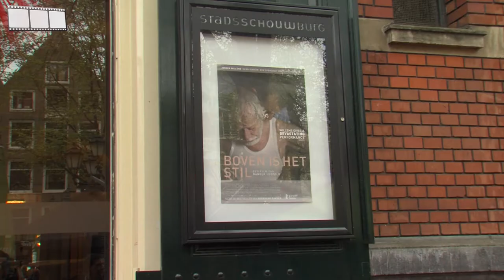Laatste film Jeroen Willems in premiere in Amsterdam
Woensdagavond vond in de Stadsschouwburg Amsterdam de première plaats van het drama Boven is het stil, de laatste film van de in december overleden acteur Jeroen Willems.

De film van regisseur Nanouk Leopold is een boekverfilming van de gelijknamige bestseller van Gerbrand Bakker over boer Helmer die samen met zijn oude hulpbehoevende vader woont.
Iedere dag wast hij zijn vader, zorgt voor hem en doet alle werkzaamheden op de boerderij. Hij leeft een eenzaam bestaan. Door de komst van melkrijder Johan en de jonge knecht Henk worden zijn homoseksuele gevoelens aangewakkerd.

Wij spraken de cast en de aanwezige BN'ers over de film en het ontbreken van de geliefde acteur Jeroen Willems.